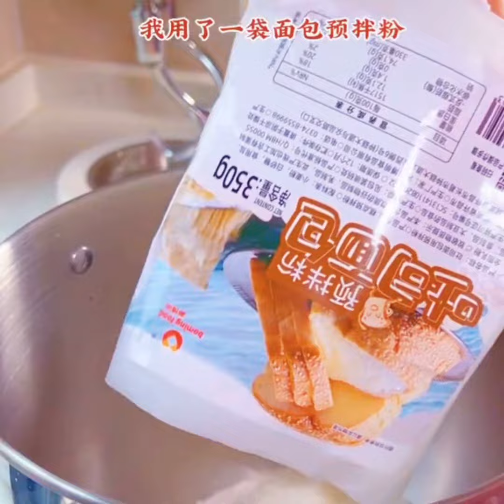Pain est mou et effiloché,on le mange morceau par morceau,tellement délicieux.面包柔软又拉丝，一片一片撕着吃，太好吃了.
Le pain est mou et effiloché, et c'est tellement bon quand on le mange morceau par morceau.

The bread is soft and shredded, and it's so delicious when you eat it piece by piece.
面包柔软又拉丝，一片一片撕着吃，太好吃了.

Je suis une personne qui aime cuisiner et faire des recherches sur la nourriture. Je partagerai souvent avec vous toutes les spécialités ici. Il existe une variété de cuisine traditionnelle maison, pâtisseries, pâtes, soupe, barbecue, etc., je fournirai ci-dessous chaque vidéo de recettes, pour apprendre en délicatesse.

Manger est un exercice naturelle : mâcher tranquillement, apprécier, juger les premiers goûts pour enfin s'épanouir en saveur extraordinaire qui chatouille le palais et nous fournit un plaisir que l'on a envie de retrouver à la prochaine bouchée.

I am a person who loves to cook and research food. I will often share with you all the specialties here. There are a variety of traditional homemade food, pastries, pasta, soup, barbecue, etc., I will provide each recipe video below, to learn the delicacy.

我是一个喜欢做菜和研究美食的人，在这里会经常和大家分享每一道美食，其中有各种传统家常菜，糕点，面食，羹汤，烧烤等等，在每一个视频下面我会提供食谱，为方便学习和制作每一道美食。
食为天性，静静的咀嚼，轻轻地回味，非比寻常韵味。